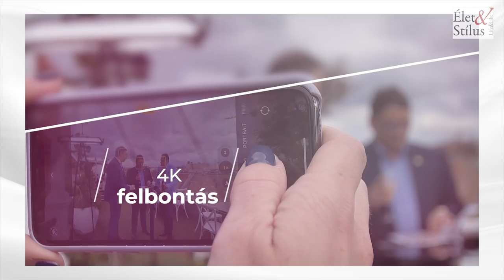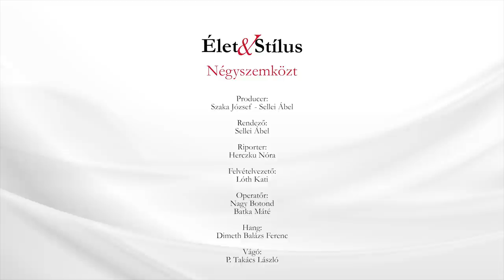Dr. Merkely Béla interjú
Dr. Merkely Béla Széchenyi-díjas orvos, kardiológus, a Városmajori Szív- és Érgyógyászati Klinika igazgatója, a Semmelweis Egyetem rektora, mindemellett híres és elismert orvoscsalád tagja, aki a koronavírus elleni védekezésben is jelentős szerepet vállal. Az ismert orvos most megosztotta az Élet&Stílus magazinnal, exkluzív interjú formájában hogyan lett az, aki, és hogyan éli a mindennapjait.
„…és akkor elszaladtam anyámtól és bebújtam egy szekrénybe”
„Valószínűleg a leghosszabb időt töltöm a klinikán az orvosok között.”
„A legnehezebb műtéteket is én szoktam bevállalni."
Meghitt, exkluzív, ötcsillagos környezetben, prémium minőségű full HD felbontásban élvezhetik a beszélgetéseket, amelyek vezető interjúk formájában, negyedéves periodikájú Élet&Stíilus magazinunkban is megtalálhatóak, olvashatóak.